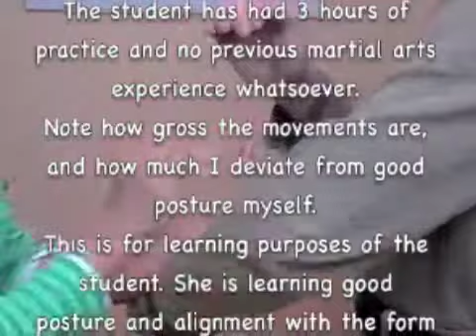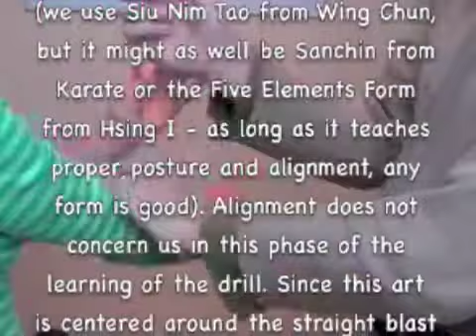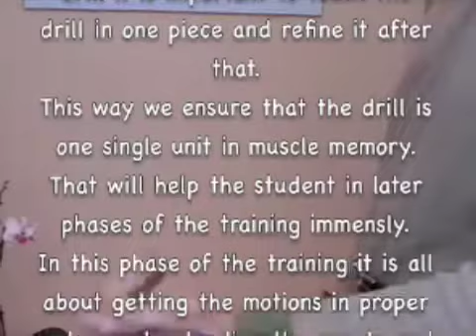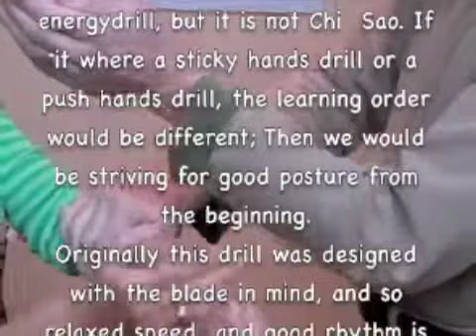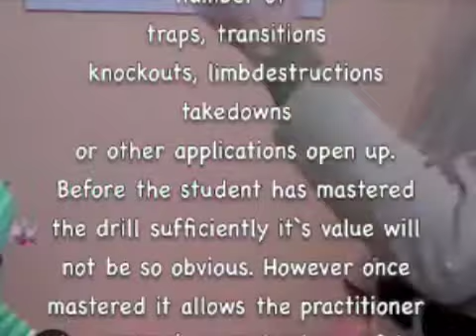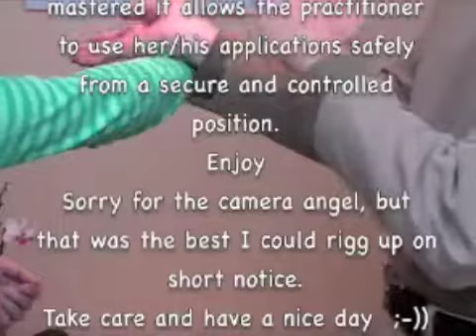Flow&SensitivityDrill Teaching Number One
This video is for entertainment only It contains potentially dangerous movements. Pratcice only under qualified instructors, and consult a medical dictor before engaging in these pracices.
Neither I nor anybod else who participated in this movement take any responsibility for any damage or misuse that comes from this video.

This me, practicing a basic energy- and flow drill with my student.

Shows part of the hubud lubud like energydrill that I use widely in my training, as a basis from which to apply other techniques.

This is VERY BASIC, and I do everything very gross. The student is not yet ready to appreciate the finer points of posture. This is all about learing the drill in one piece.

I am ordinary very big on posture, and I am rather old school about it. I will therefore explain in detail in another video why for this kind of training posture is not the starting point.
We can analyze every martial art by the factors of 1) POSTURE & ALIGNMENT ; 2) POSITION ; 3) ENRGY & FLOW ; 4) REFLEX.
If we learn an empty handed art that is also the proper order to learn things. Posture so you can generate and deliver power. Position so you understand your tactical advantage; Energy so you can flow from one position to another without losing posture - also under pressure - and only last comes the refelx, so you can bring all your skill to bear within a split second.
Think it throug. Boxers for instance practice a lot of stuff before they actually start sparring.

If on the other hand you learn a blade - art, the you will have to learn in a diffeent order.
Then first you need the reflex, so you cannot be touched. Then you nedd position, so you understna body angels and such things. Finally once you have the reflex, and can do fencing from larger distances you will slowly close in to the close ranges. Now you will need posture, so you can safely apply energy drills.

So the logical order for the blade might be 1) REFLEX 2) POSITION 3) POSTURE 4) ENERGY.

Ideally you train all aspects at different times. That way we can make quick progress without sacrificing quality.

This vid is solely concerned with beginners training for a basic flowdrill.